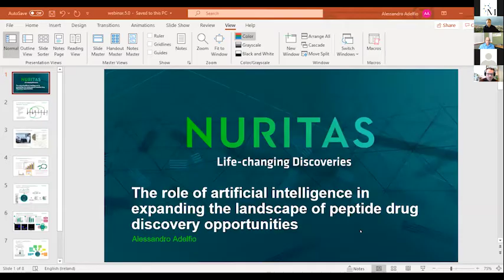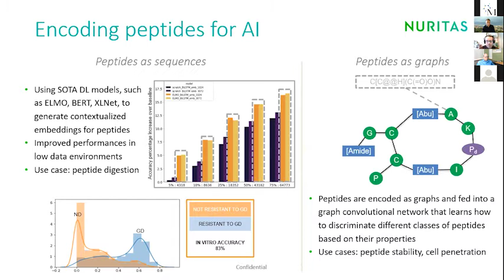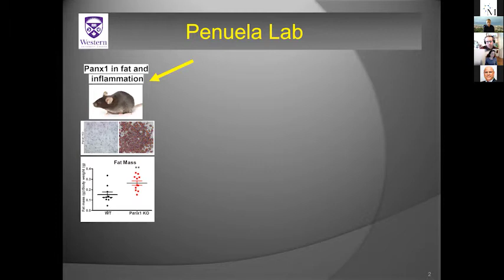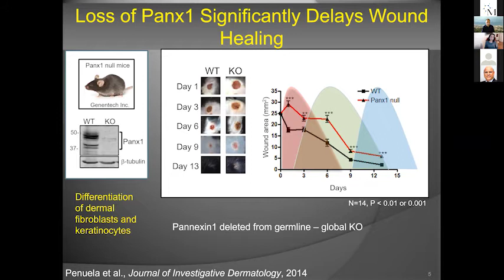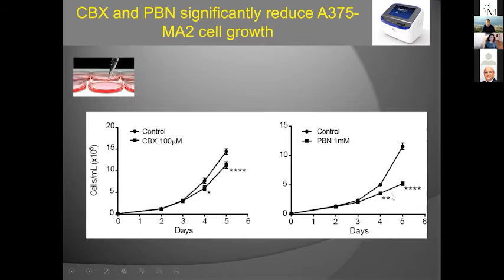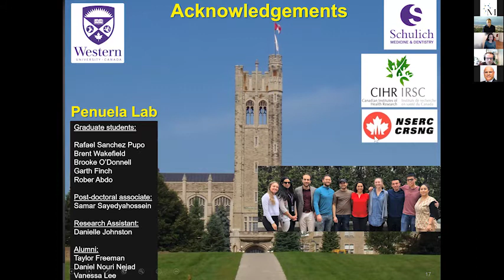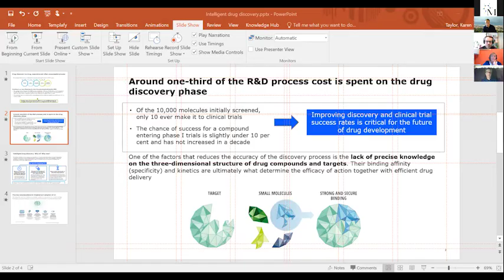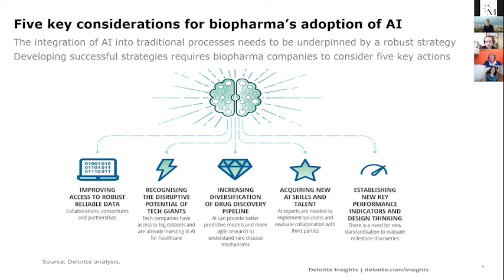Technological Advances That Herald A Renaissance in Peptide Drug Discovery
This forum will cover the area of therapeutic peptides and provide historical perspectives including the ups and downs of the field, current development trends, and future directions. We’ll discuss the role of artificial intelligence and machine learning in expanding the landscape of peptide drug discovery opportunities. And we’ll present a case study on targeting Pannexin 1 channels in disease. Questions are welcomed throughout the presentations and panel discussion.